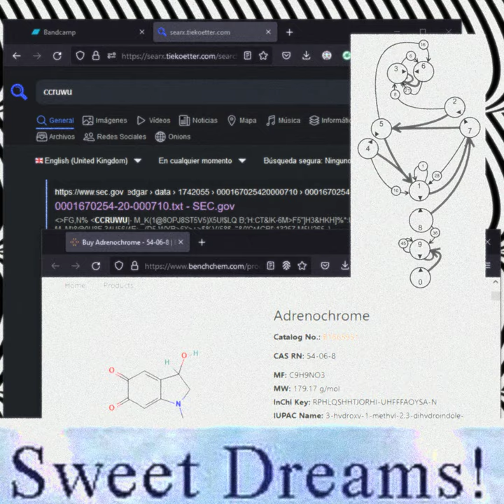(666)purin - nonrelated: 2020 - 2021 rarities remastered - can't take it anymore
produced, mixed, mastered, remastered by bvbianca
artwork and creative process by bvbianca